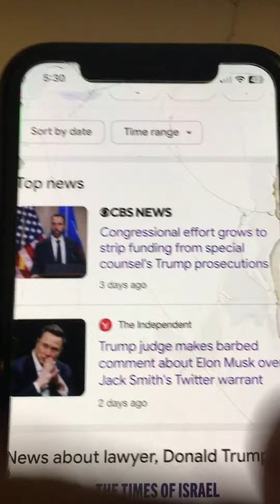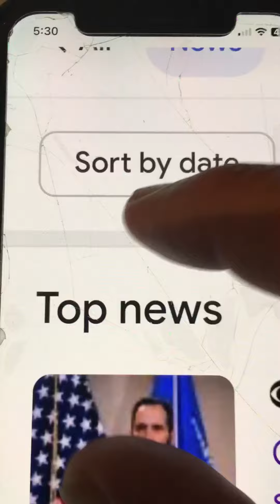Gilberti vs Jack Smith- Trump-Biden-Congress- Twitter-EPA-Pentagon on Primary Water TREASON💧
There all work together w Media and Military Complex.  A few sissies control everything and are FINISHED!!